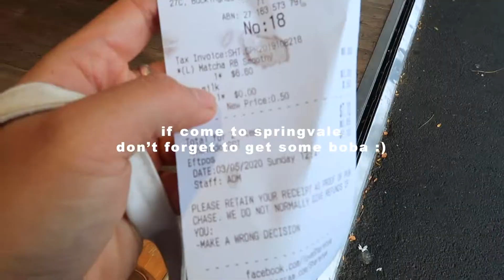vlog - 09 // shopping at springvale market 🍲 🥤 (th)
I'm back with my 9th vlog
I though it had been a while,
I don't going out when I have day off
but today I feel more energy
and wanna eat PHO and Thai food
that's why I went out to SPRINGVALE market
pls enjoy this vdo and comment everything if u want
thank you so matcha! :)